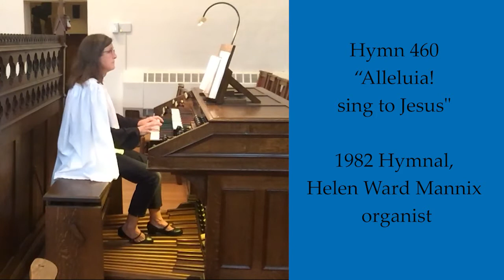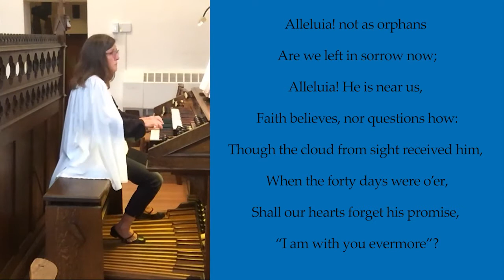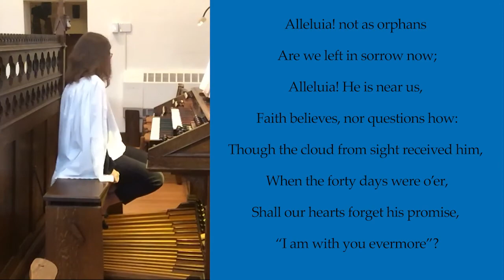Hymn 460 "Alleluia Sing to Jesus," Helen Wardie Mannix organist